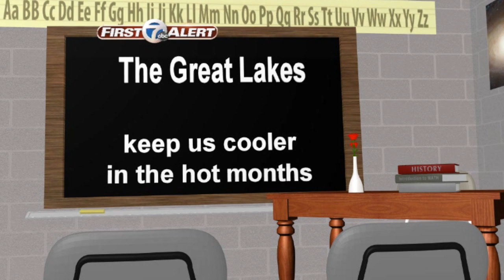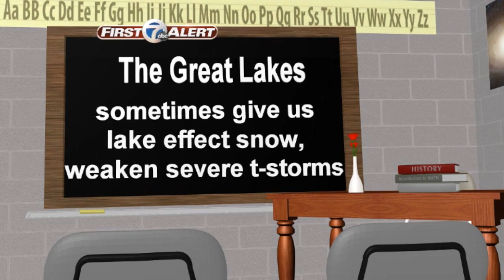WEATHER MINUTE: How do the Great Lakes affect our weather?